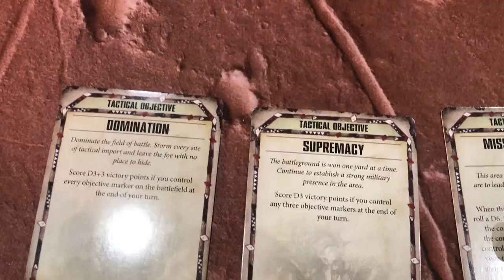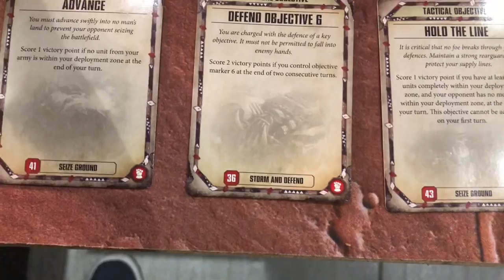NEW ORK CODEX vs Necrons Battle Report New Ork Vehicles. Warhammer 40k 1750 points.